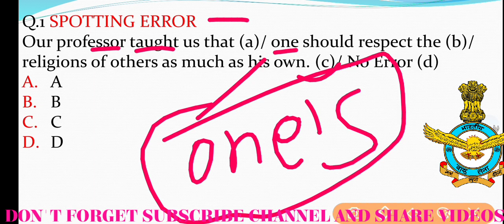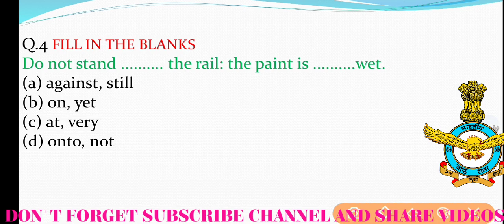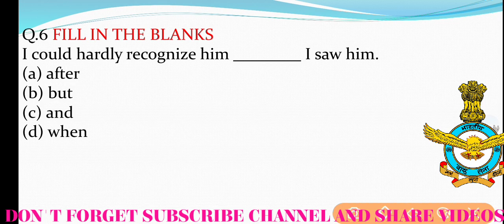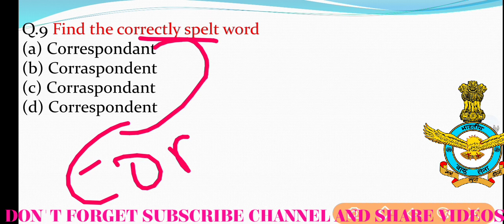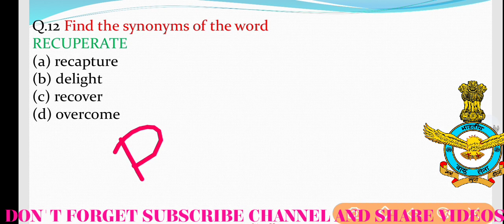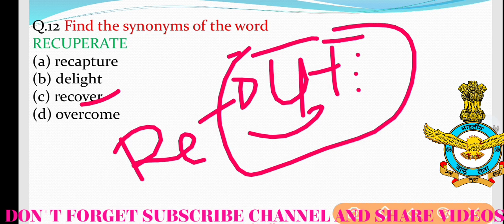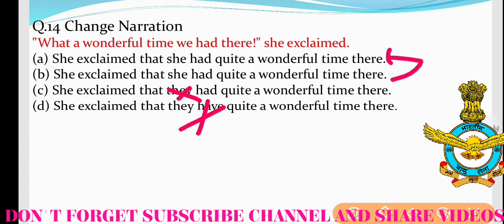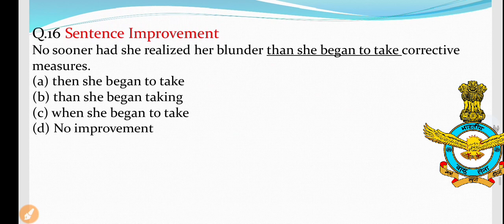Mock Test 15 | NDA | Air Force XY Group | English Mock Test | AirForce, NDA, NAVY | All Exam English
((NDA FULL Mock Test 15))

hello Student Welcome Back

So today started Mock Test For AIR FORCE XY Group. 20 Question in a Mock Test. please attend the full Mock Test and give your ans comment.

i hope ki

Aapko Ye video Pasand Aaya hoga.

Videos, And Don't Forget To Click 👍 Button